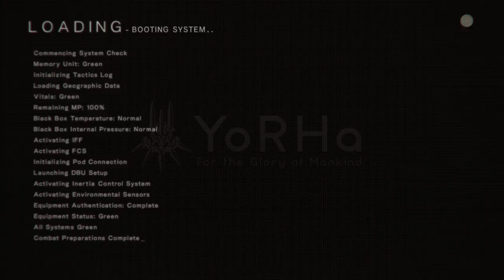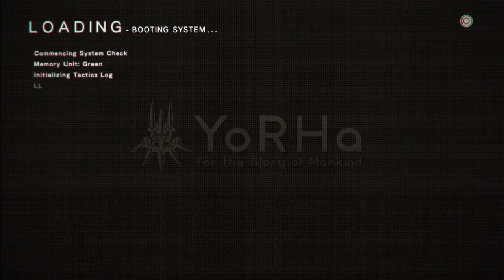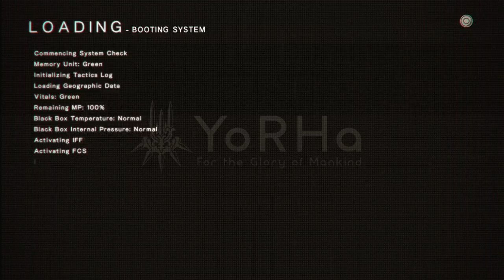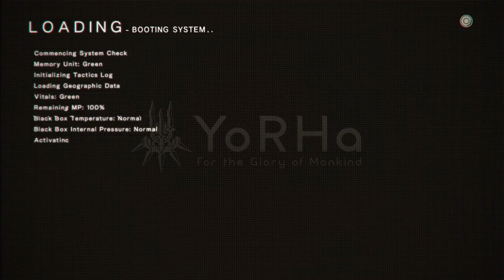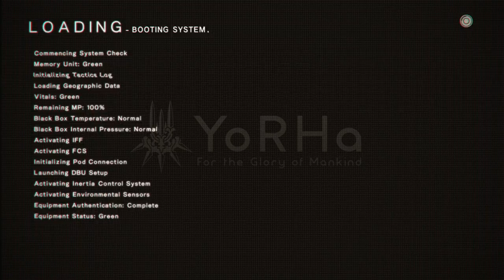NieR:Automata Part 05 -side quest & exploring-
Side quest and exploring